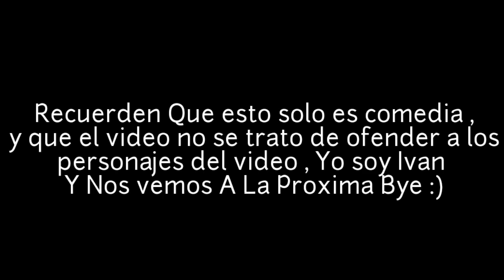*CUMPLIENDO EL SUEÑO DE MI AMIGO* ❌Ivan Vlogs ❌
Ey Que tal Amigos Como Están , Espero que estén súper bien , Por que el día de hoy les traigo un Nuevo vídeo de entretenimiento , Esperó que sea de su agrado y si fue así saben que me lo pueden demostrar con un like , Si no has Visto Mi Vídeo anterior te dejo el link aquí abajo  .. ⬇⬇⬇⬇

Amigos , por ultimo les dejo el canal del amigo que me hizo mi nueva intro , apoyenlo en su canal y den le like en todos sus vídeos

S.  S U S C R I B E T E
U
S
C
R
I
B
E
T
E   S U S C R I B E T E

NOS VEMOS AMIGOS , BYE ;-) :-)